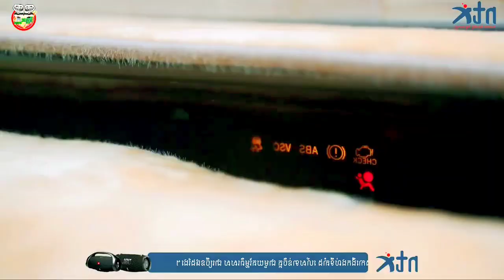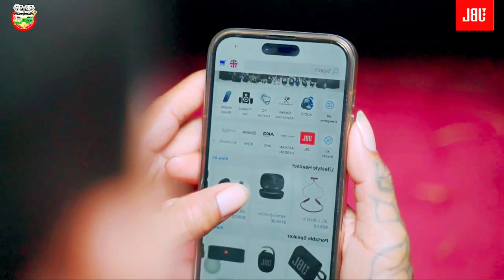រលកស្នេហ៍ ក្បែរសាលា ភាគ៧